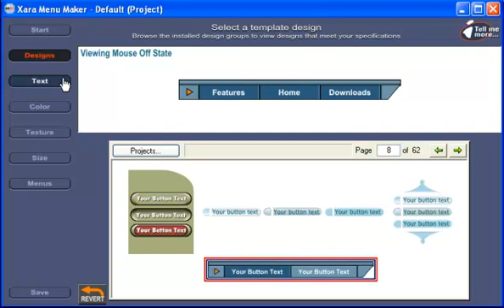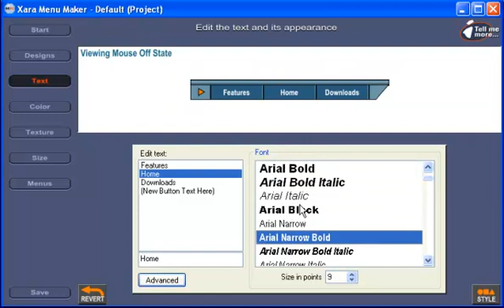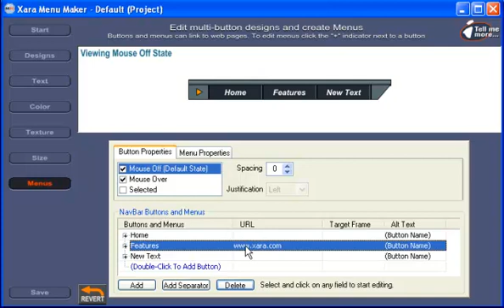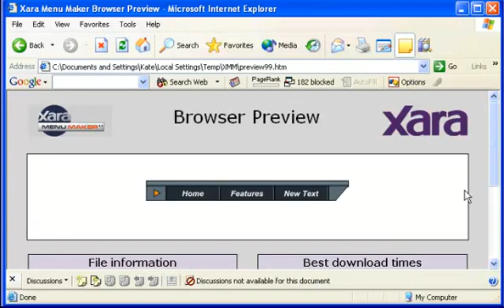Menu Maker Create NavBars and Menus with Menu Maker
Menu Maker with just a few clicks, you can create stylish navigation bars and professional menus - and there's no artistic or technical skill required! Menu Maker makes it so easy to add your NavBars to your web page - even your granny could do it.